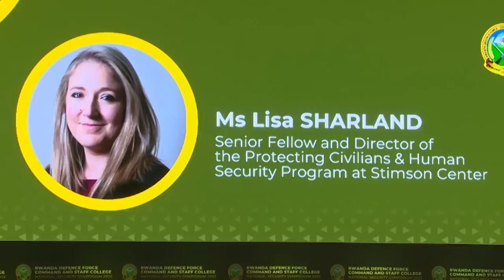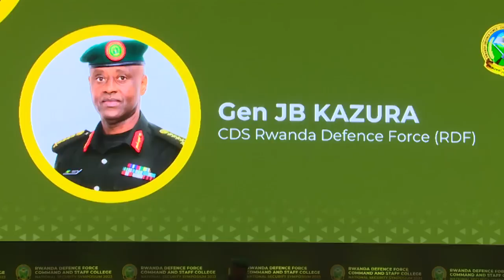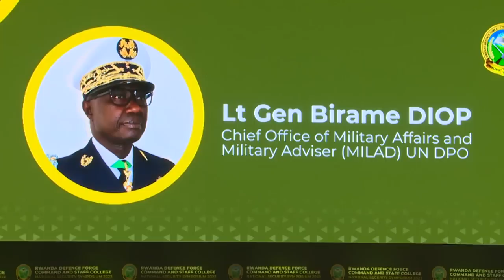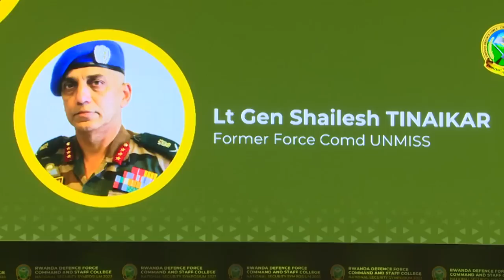NSS2023 : The Future of Peacekeeping Operations : Trends and Dynamics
NSS2023 last session tackles “The Future of Peacekeeping Operations: Trends and Dynamics”. Ms Lisa Sharland assists Gen Jean Bosco Kazura, Lt Gen Birame Diop, Lt Gen Shailesh Tinaikar and Prof Phillip Kasaija Apuuli share their views and experiences in this matter.